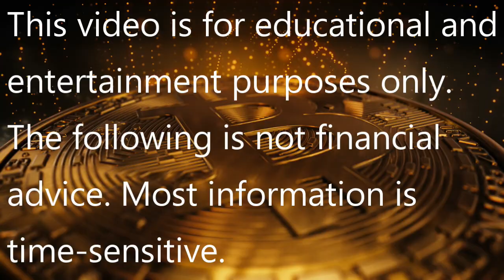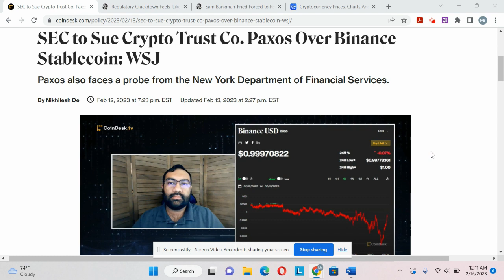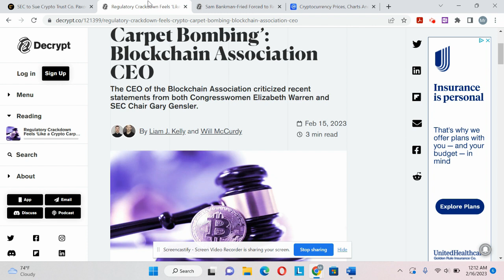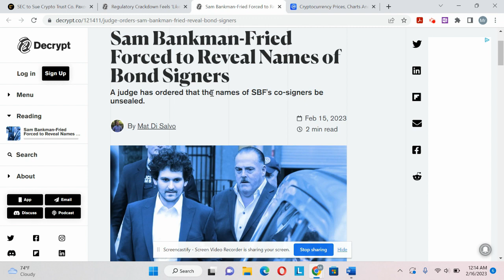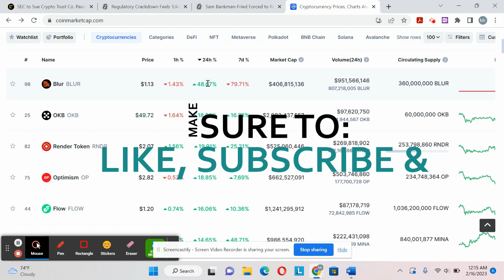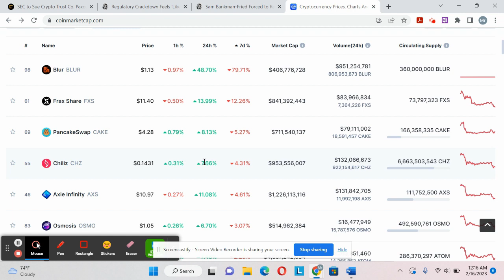Crypto Headlines: SEC Sues Paxos/BUSD, "Crypto Carpet Bombing," SBF's Bond Signers, and Top Movers!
In this episode of Teaching Crypto, MrFOMO discusses some of the top headlines from Wednesday, February 15, 2023.